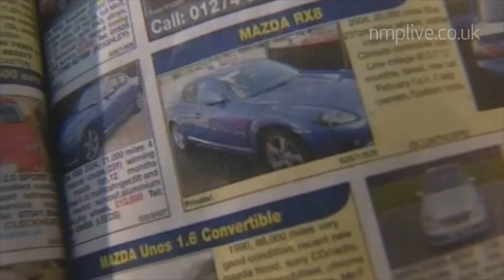Penny Mallory - Motoring Presenter and Motivational Speaker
Penny Mallory is one of the most successful women Rally Drivers and the ﬁrst woman in the world to compete in a World Rally Car (the Formula 1 of Rallying). As a motoring expert, she has presented many high proﬁle TV shows including the hugely successful Channel 4 show 'Driven'.